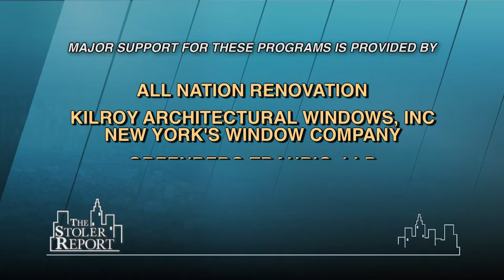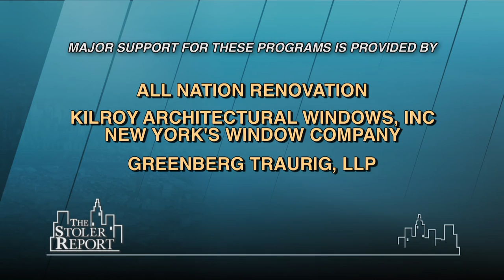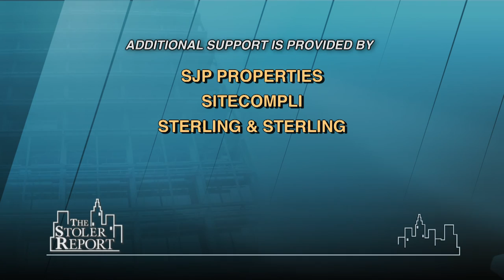The Stoler Report: What's Happening in Lower Manhattan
Host Michael Stoler sits down with experts to discuss what is happening in Lower Manhattan. They talk about it's rise to becoming one of the largest business districts in the country, the retail, real estate and hospitality industries in the Lower Manhattan area and their contribution to it's evolution, steps that Mayor Giuliani took years ago to help build up Lower Manhattan, the construction of the new Freedom Tower, the effect that the 9/11 attacks had on Lower Manhattan and more.